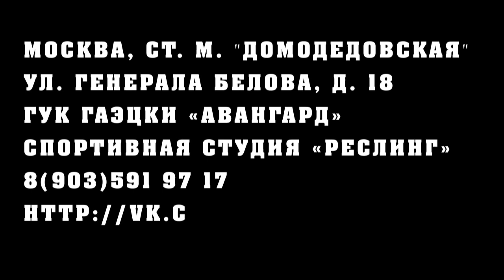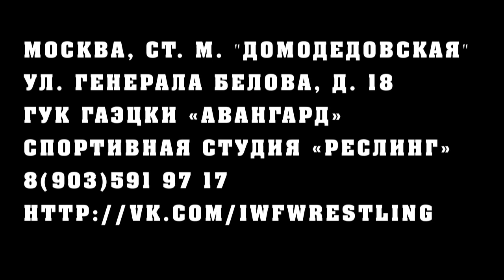НФР: Новый набор в школу реслинга при НФР!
Приглашаем вас на занятия профессиональным реслингом в спортивной секции при Независимой Федерации Реслинга!

В МОСКВЕ ознакомительное собрание для новой группы пройдет в четверг, 28 августа в 19:30 по адресу: г. Москва, ст. м. "Домодедовская", улица генерала Белова, дом 18, ГУК ГАЭЦКИ «Авангард», спортивная студия «Реслинг».

В САНКТ-ПЕТЕРБУРГЕ ознакомительное собрание для первой группы пройдет в пятницу, 29 августа в 19:00 по адресу: г. Санкт-Петербург, ст. м. "Лесная", Лесной проспект, дом 59, корпус 7
Школа реслинга НФР – это единственная организация в России, которая вот уже 12 лет занимается обучением спортсменов и проведением чемпионатов по реслингу.
Это уникальная возможность развить в себе силу, выносливость, стойкость. Умение преодолевать трудности и боль. Возможность обучиться самым экстремальным приемам реслинга, а так же, проявить свою индивидуальность.

Только у нас опытные тренеры с многолетним стажем обучения и выступлений в России и за рубежом.

Выпускники школы НФР имеют возможность принимать участие в регулярных Чемпионатах, проводимых в Москве и других городах России. Вы сможете на практике применять свои борцовские навыки, а так же проявить свой талант в актерском мастерстве.

У Независимой Федерации Реслинга есть большой опыт сотрудничества с организациями в других странах – участники НФР успешно выступали в США, Японии, Германии, Италии, Сингапуре, Турции, Израиле и других странах. Вы получите возможность продемонстрировать свои навыки против зарубежных борцов и посмотреть мир!

Все это поможет Вам сделать единственная в России успешно действующая школа профессионального реслинга. Мы будем рады видеть у себя всех фанатов реслинга, стремящихся сделать его действительно важной частью своей жизни.